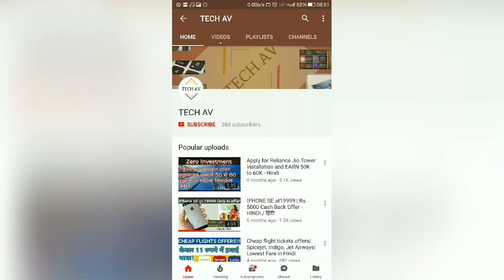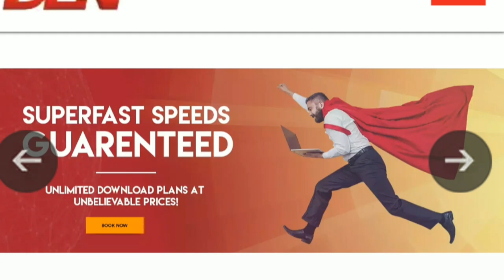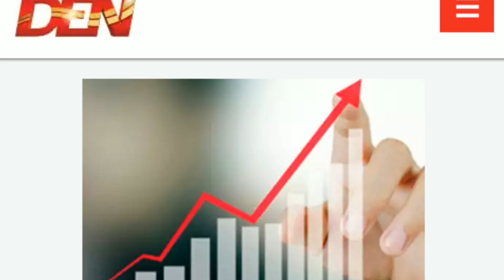Reliance Jio with DEN cable TV in Hindi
रिलायंस इंडस्ट्री की टेलिकॉम सेक्टर में दमदार एंट्री के बाद अब कंपनी केबल टेलिविजन कारोबार में उतरने जा रही है। अंग्रेजी समाचार पत्र इकोनॉमिक टाइम्स की खबर के मुताबिक रिलायंस इंडस्ट्री देश की बड़ी केबल नेटवर्क कंपनी DEN नेटवर्क का अधिग्रहण करने जा रही है।

Mi LED TV 4C PRO 80 cm (32) HD Ready
Mi LED TV 4X 125.7 cm (50) 4K Ultra HD
Mi LED Smart TV 4X Pro Ultra HD 55inch
LG 4K UHD Smart LED TV
Mi Redmi 6pro
Mi Redmi 6
Mi LED Smart TV Remote Control
Mi Super Bass wireless headphone
Mi Redmi Note 7s
Mi USB Cable120cm

Top Selling Products :
INALSA E KETTLE
BEST BUY 24 INCH SMART TV UNDER RS 5000 :